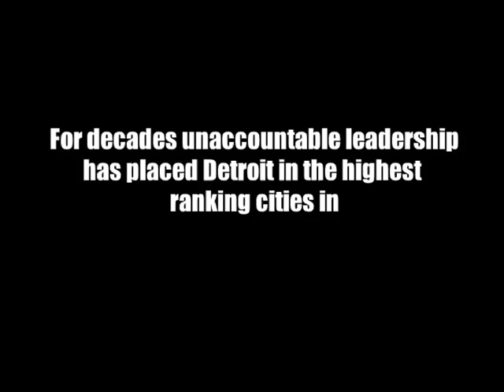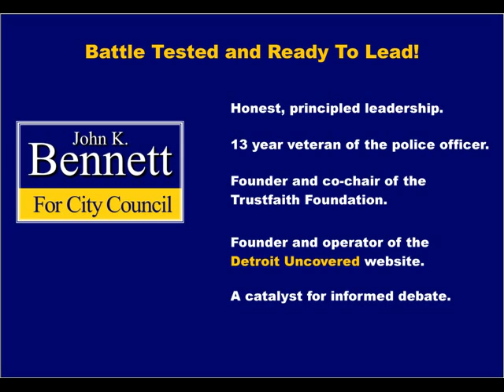John Bennett For City Council